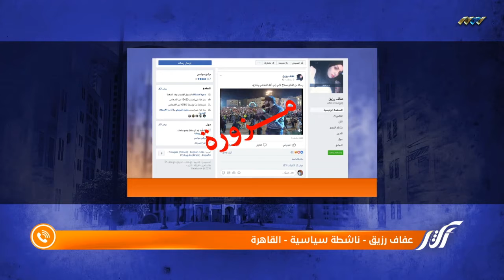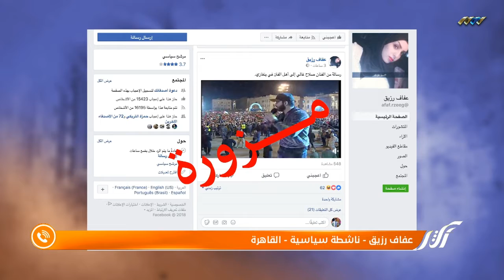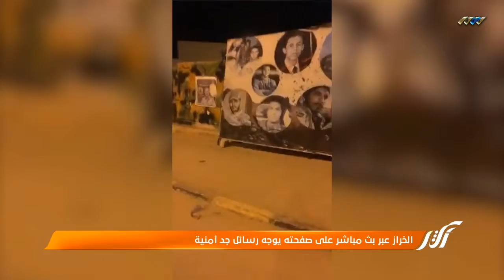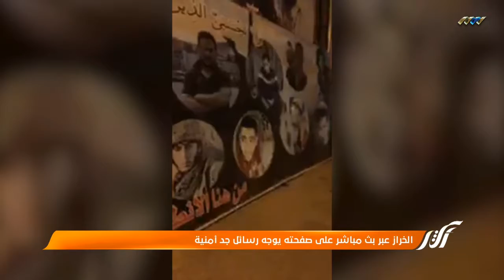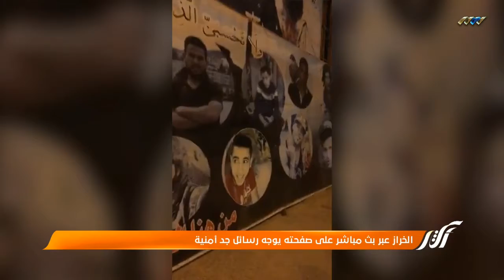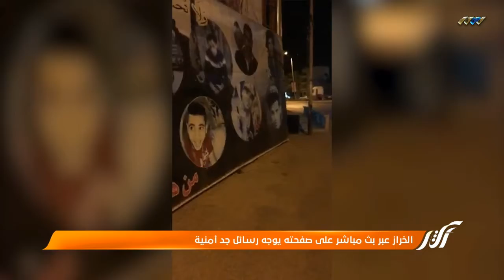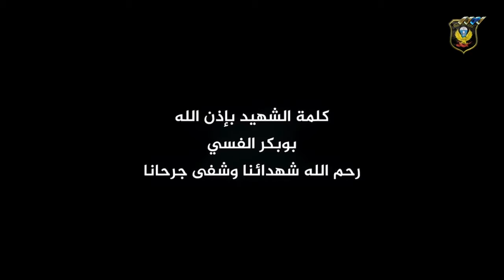أكثر 20-02-2018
برنامج أكثر مع نبيل الحاج على قناة ليبيا